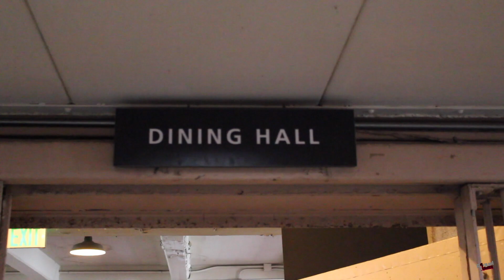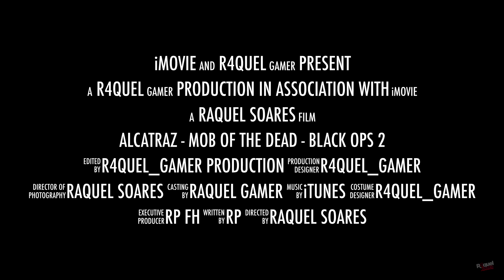REAL LIFE ZOMBIES - BLACK OPS 2: MOB OF THE DEAD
BLACK OPS 2: MOB OF THE DEAD - NA VIDA REAL

Galera confiram um rápido vlog + gameplay da visita que fiz em janeiro de 2016 a Ilha de Alcatraz em São Francisco - EUA, aonde se passa o mapa Mob Of The Dead no modo zumbi de Black Ops 2.